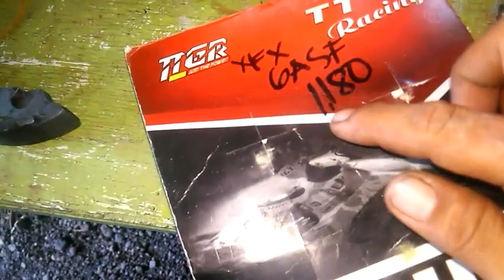CLUTCH REPLACEMENT GY6 125 ENGINE SCOOTER.....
CLUTCH  REPLACEMENT GY6 125 ENGINE SCOOTER...  Guys kong di nyo Alam tanggalin yong clutch lining Ng scooter ninyo panuorin nyo na lang sana makatulong ang videong ito .
How to replace clutch linning,clutch linning price

here my some video tutorial.